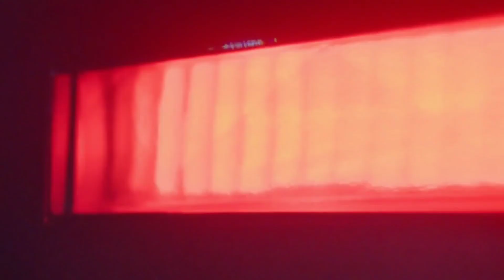All New Hyundai Venue 2022 Facelift